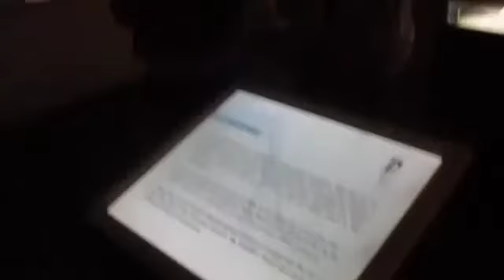Jadi tempat Artis Hollywood, ini 5 fakta Kota Los Angeles yang wajib kamu kunjungi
5 tempat unik di los angeles yang wajib kamu kunjungi & ketahui